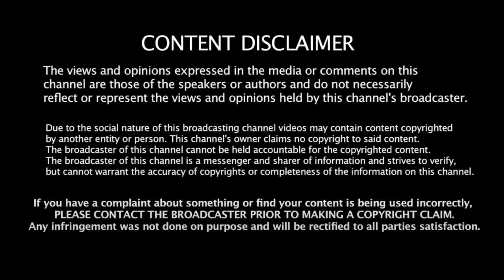மோடி சொல்வது நடக்குமா? - மக்கள் பதிலடி Public Opinion | Modi speech | BJP | Congress | Rahul Gandhi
மோடி சொல்வது நடக்குமா? - மக்கள் பதிலடி Public Opinion | Modi speech | BJP | Congress | Rahul Gandhi | Liberty Tamil